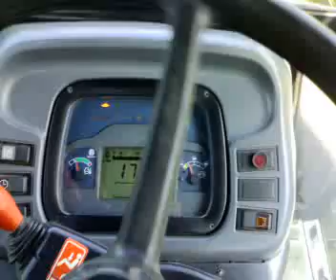NEWHOLLAND tn75da - přiorávka chmele